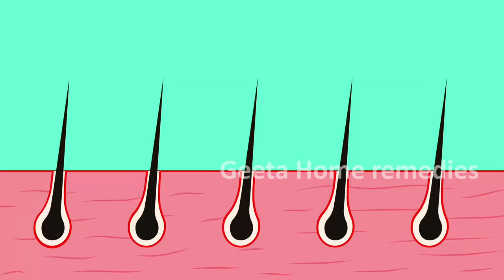🔥నేను 30 రోజులు నా జుట్టుపై ట్రై చేసి చెప్తున్నా| కష్టం లేకుండా జుట్టు ఒత్తుగా పొడవుగా పెరుగుతుంది😍